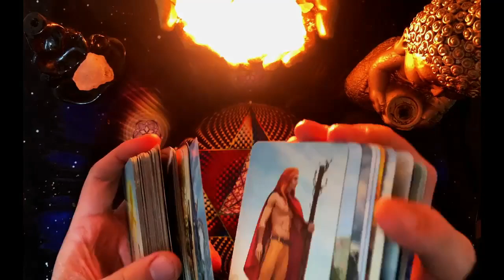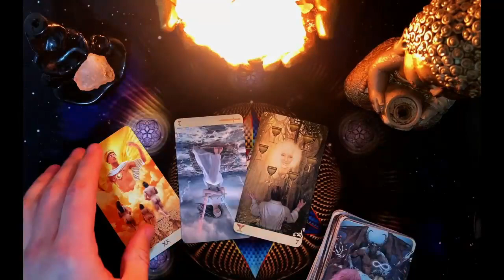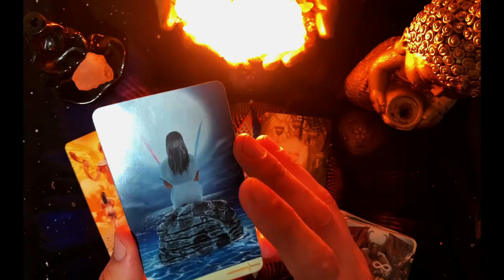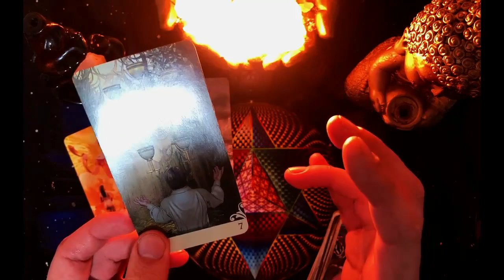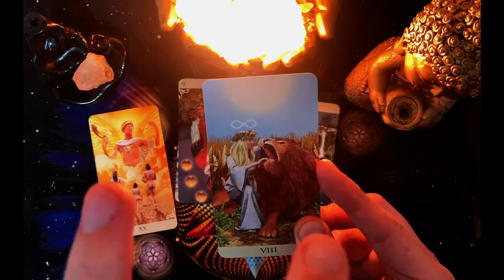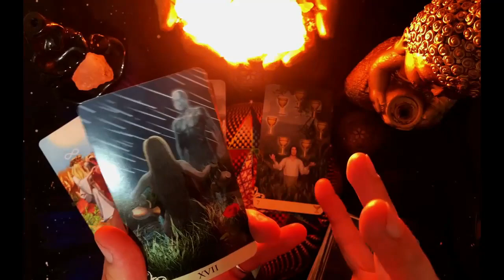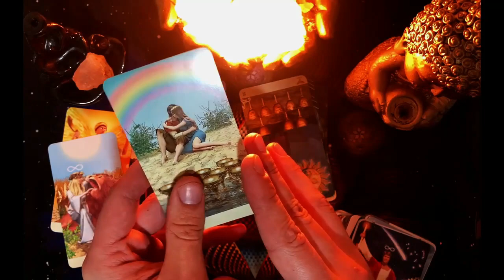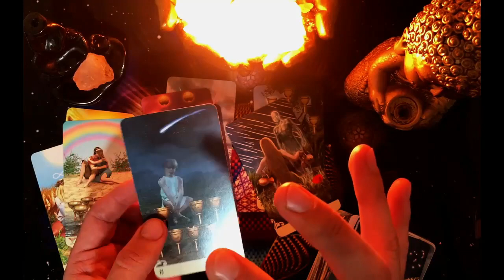ACUARIO ♒️ || YA NO TENDRÁS QUE ESPERAR!❤️🍀TREMENDO REGALO TE ENVÍA EL CIELO LUEGO DE TANTA LUCHA!✨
Saludos, amantes de la espiritualidad! Mi nombre es Germán Rodríguez y te doy la bienvenida a mi canal. En este espacio, como un ávido lector, estoy deseoso de llevarlos a un viaje único explorando las maravillas del mundo espiritual. Además de ofrecer lecturas diarias de los 12 signos del tarot, te llevaré a través de mis experiencias personales y auténticas en el ámbito de la espiritualidad. ¡Estoy emocionado de compartir este viaje contigo!

 🔴 Importante: Actualmente no estoy realizando lecturas personales, pero cuando lo haga, lo anunciaré aquí mismo.

🌟 Siempre recuerda confiar en tu intuición al tomar decisiones. Tú eres un ser poderoso y creador de tu propia vida.

⭐️ Deja tus comentarios; me encanta leerlos y los marcaré con un corazón ❤️.